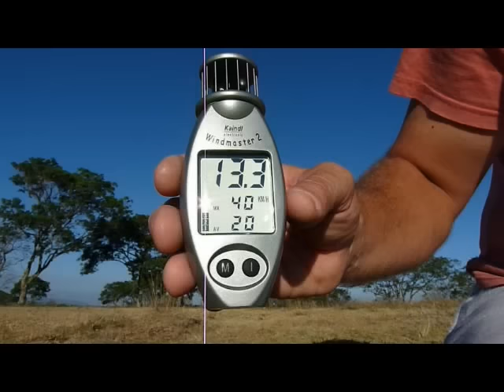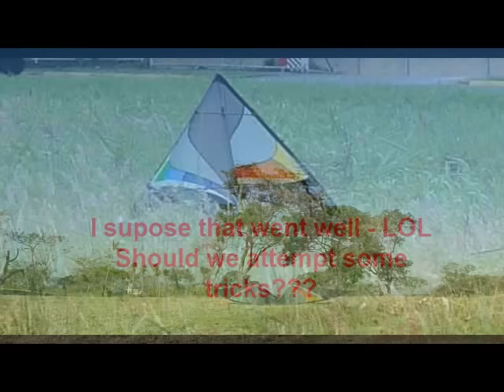Stunt Kite Maestro II (HQ-Invento) - extreem wind.MPG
Stunt kite from HQ-Invento - Maestro II. (great kite!!!)  =)
Pretty tuff conditions (for a rookie like me), very gusty (about standard this time of the year)
I start out showing the bloopers ... guess I was trying to be funny.  Take a look, hope you like it, if you do, drop me a line.